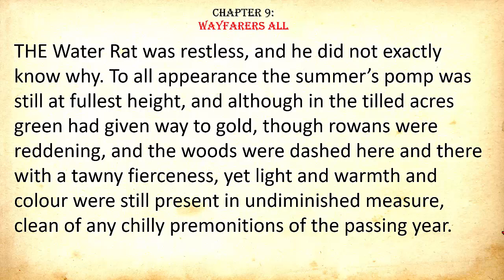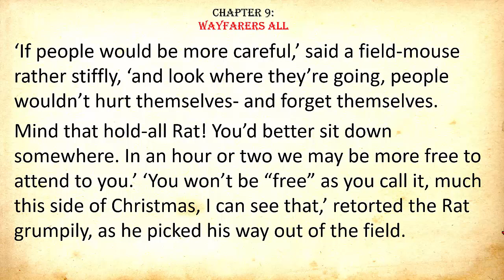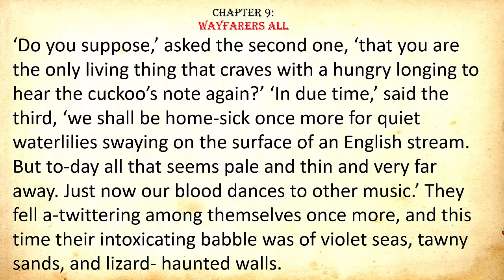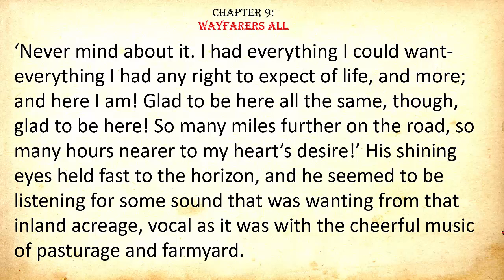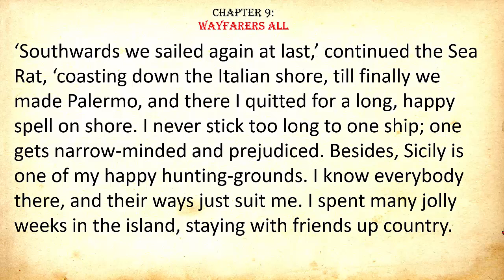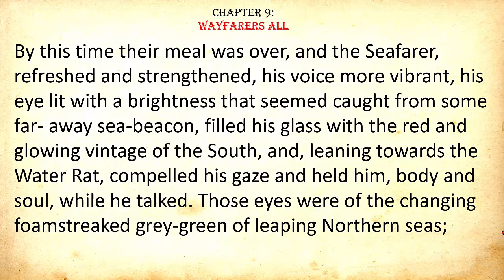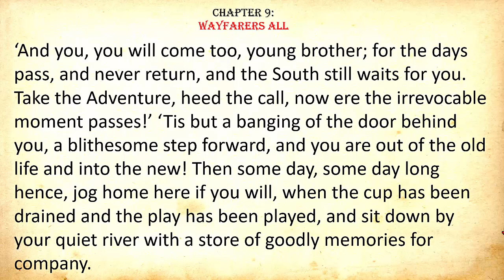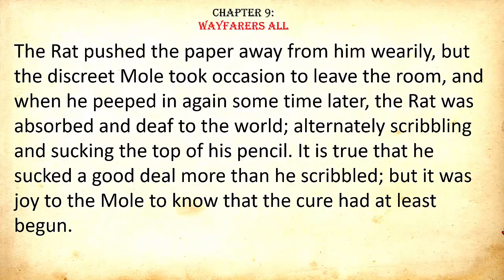The WIND in the WILLOWS_Chapter 9 | English story| Improve your reading and listening skills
The Wind in the Willows is a children's novel by the Scottish novelist Kenneth Grahame, first published in 1908. It details the story of Mole, Ratty, and Badger as they try to help Mr. Toad, after he becomes obsessed with motorcars and gets into trouble. It also details short stories about them that are disconnected from the main narrative. The novel was based on bedtime stories Grahame told his son Alastair. It has been adapted numerous times for both stage and screen.
The Wind in the Willows received negative reviews upon its initial release, but it has since become a classic of British literature. It was listed at No. 16 in the BBC's survey The Big Read and has been adapted multiple times in different media.
MAIN CHARACTERS
Mole: known as "Moley" to his friends. An independent, timid, genial, thoughtful, home-loving animal, and the first character introduced in the story. Discontent with spring cleaning in his secluded home, he ventures into the outside world. Initially intimidated by the hectic lifestyle of the riverbank, he eventually adapts with the support of his new friend Rat. He has a spontaneous intelligence moment with his trickery against the Wild Wooders before the battle to retake Toad Hall.
Rat: known as "Ratty" to his friends (though actually a water vole), he is astute, charming and affable. He enjoys a life of leisure; when not spending time on the river, he composes doggerel. Ratty loves the river and befriends Mole. He can be very unsettled about subjects and endeavours outside his preferred routine, but is persistently loyal and does the right thing when needed, such as when he risks his life to save Mole in the Wild Wood, and helps rid Toad Hall of the unruly weasels. Ratty is the free and easy sort, as well as a dreamer, and he has a poetic thought process, finding deeper meaning, beauty, and intensity in situations others may see through more practical eyes.
Mr. Toad: known as "Toady" to his friends, the wealthy scion of Toad Hall who inherited his wealth from his late father. He is gregarious and well-meaning, but as a fixated control freak, he is sometimes inclined to boast lavishly and make outrageous outbursts when held back by another character, regardless of their intentions with him. He is prone to obsessions (such as punting, houseboats, and horse-drawn caravans), but gets dissatisfied with each of these activities and drops them fairly quickly, finally settling on motorcars. His motoring craze degenerates into a sort of addiction that lands him in the hospital a few times, subjects him to expensive fines for his unlawfully erratic driving, and eventually gets him imprisoned for theft, dangerous-driving, and severe impertinence to the police. Two chapters of the book chronicle his daring escape from prison.
Mr. Badger: a firm but considerate animal, Badger embodies the "wise hermit" figure. A friend of Toad's deceased father, he is strict with the immature Toad, yet hopes that his good qualities will prevail through his shortcomings. He lives in a vast underground sett, part of which incorporates the remains of a buried Roman settlement. A fearless and powerful fighter, Badger helps clear the Wild-Wooders from Toad Hall with his large stick.
PLOT SUMMARY
With the arrival of spring and fine weather outside, the good-natured Mole loses patience with spring cleaning, exclaiming, Hang spring cleaning! He leaves behind his underground home and comes up at the bank of the river, which he has never seen before. Here he meets Rat, a water vole, who takes Mole for a ride in his rowing boat. They get along well and spend many more days boating, with “Ratty” teaching Mole the ways of the river, with the two friends living together in Ratty's riverside home.

One summer day, Rat and Mole disembark near the grand Toad Hall and pay a visit to Toad. Toad is rich, jovial, friendly and kindhearted, but sometimes arrogant and rash; he regularly becomes obsessed with current fads, only to abandon them abruptly. His current craze is his horse-drawn caravan. When a passing car scares his horse and causes the caravan to overturn into a ditch, Toad's craze for caravan travel is immediately replaced by an obsession with motorcars.
The wind in the willows